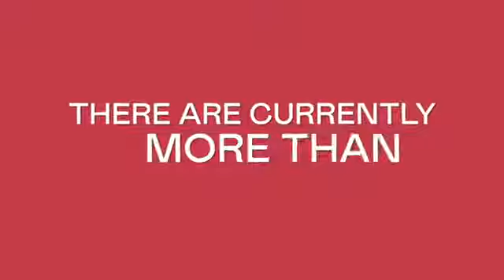YOUNK - Community Music Label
Label’s Music Year in Review: the most recent releases, stats and announcements. Dive into the music industry!

In 2018 we’ve created a unique, never-seen-before opportunity for both artists and fans alike!

There are currently more than 400 new Tracks from 204 Artists on our platform They’re ready to be discovered and funded by music lovers!

Our community resides in more than 56 different countries! Our experts are well-known professionals from the music industry!

Here’s our recent showreel - check it out!
YOUNK is the world's first community musiclabel!
We are opening up the music industry with more transparency and opportunities for both fans and artists. Are you awesome at picking great tunes, or an artist with a potential Hit?

Marketing & PR-agency PRME!